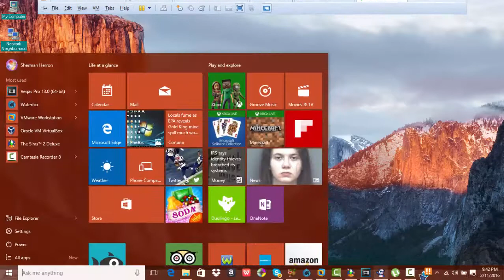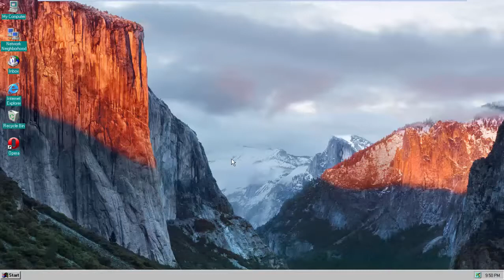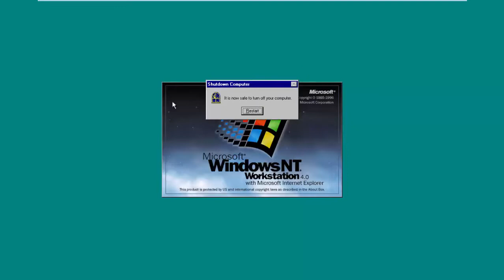Windows NT Workstation 4.0 with Service Pack 6a in VMWare Workstation!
Yet another reupload from my old channel